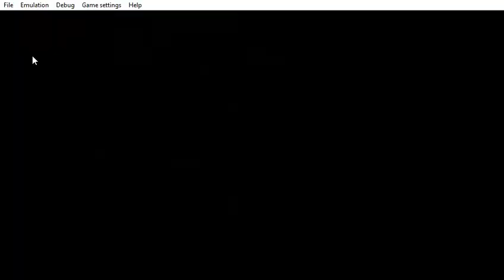PPSSPP v1 9 3 ULUS10041 GTA Liberty City Stories 2021 03 26 20 38 31